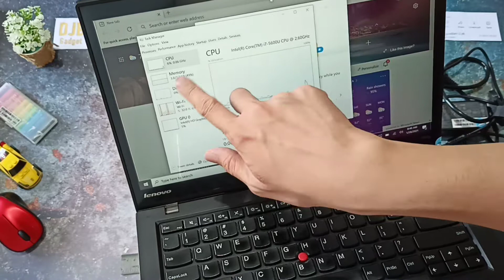Laptop Harian dibawah 5 juta! Lenovo Thinkpad T450S Touchscreen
Beli Lenovo Thinkpad T450S Touchscreen i5 i7 8gb ram ssd windows 10 full HD